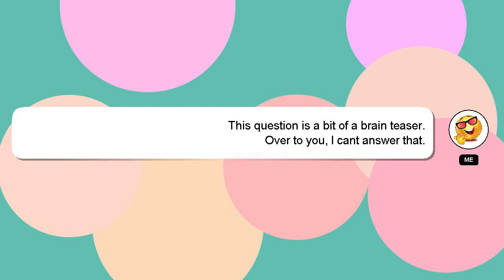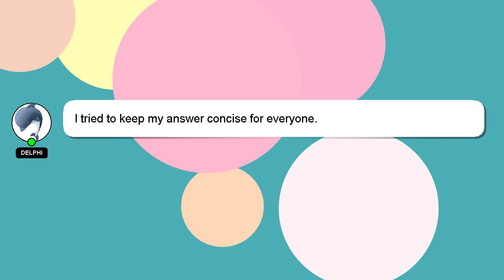How to declare war in stellaris console edition?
A quick introduction about me, Greetings, my name is Delphi. I am here to help you get the answers you are seeking. - How to declare war in stellaris console edition?

If you require more detailed information, please don't hesitate to comment or chat with me. Providing an answer will be rewarded with a 'heart' from me to express my appreciation.

*2 What we are experimenting :*